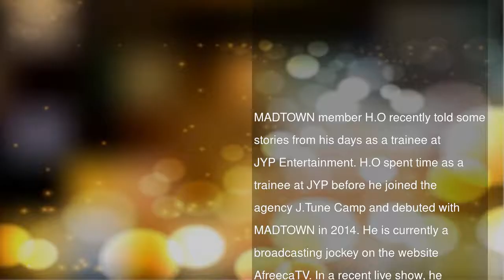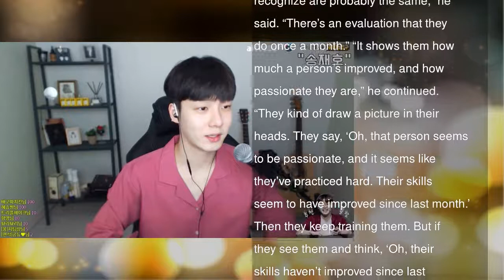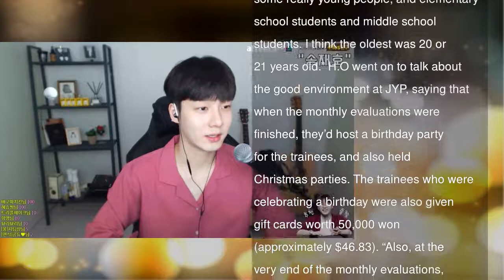MADTOWN’s H.O Shares What Life Was Like As A JYP Entertainment Trainee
MADTOWN member H.O recently told some stories from his days as a trainee at JYP Entertainment.